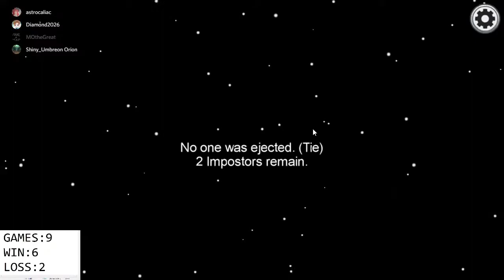Among Us | Stream Montage | Orion getting mad!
It's always fun...when you're playing with friends...mayhem happens.